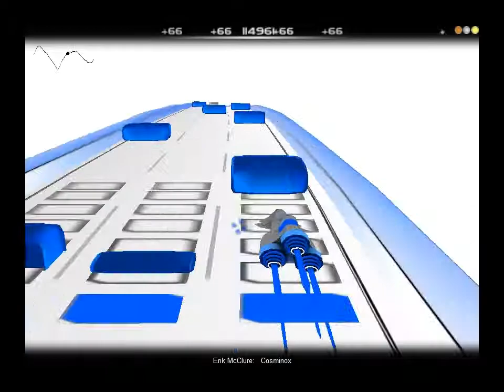[Drum N Bass] Blackhole12 - BH-Cosminox